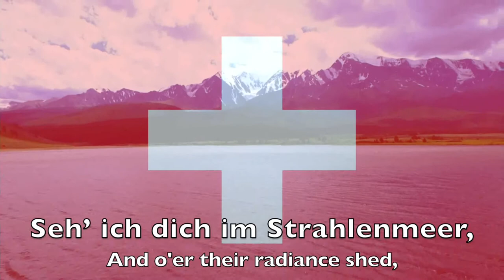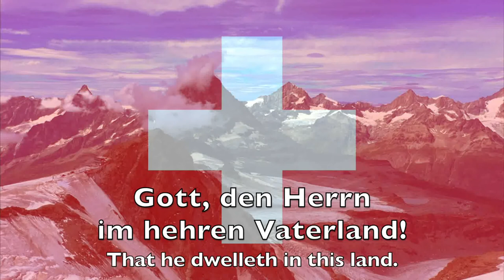National Anthem of Switzerland - Schweizerpsalm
The "Swiss Psalm" (German: Schweizerpsalm) is the national anthem of Switzerland.

It was composed in 1841, by Alberich Zwyssig (1808–1854). Since then, it has been frequently sung at patriotic events. The Federal Council declined however on numerous occasions to accept the psalm as the official anthem. This was because the council wanted the people to express their say on what they wanted as a national anthem. From 1961 to 1981 it provisionally replaced "Rufst du, mein Vaterland" ("When You Call, My Country"; French "Ô monts indépendants"; Italian "Ci chiami o patria", Romansh "E clomas, tger paeis"), the anthem by Johann Rudolf Wyss (1743–1818) which was set to the melody of "God Save the Queen". On 1 April 1981, the Swiss Psalm was declared the official Swiss national anthem.

In 2013, the Société suisse d'utilité publique  organized a public competition and unofficial vote to change the lyrics of the national anthem.